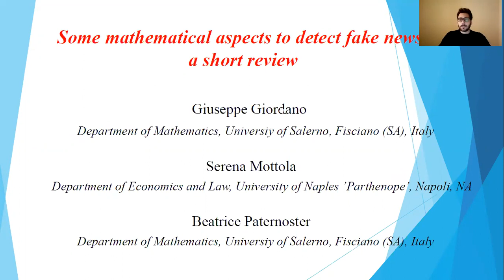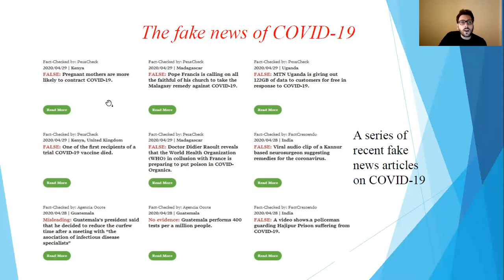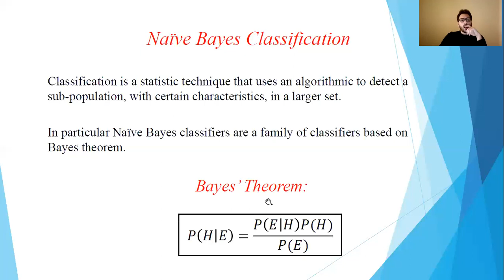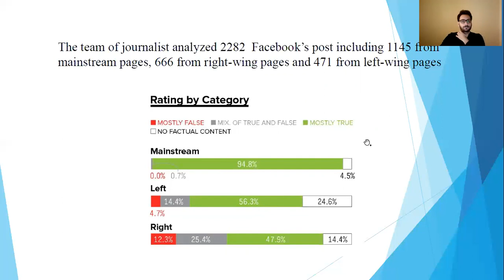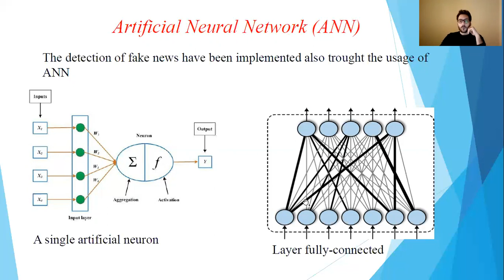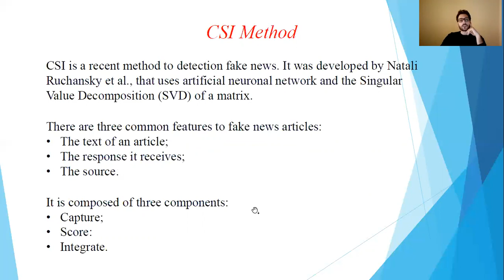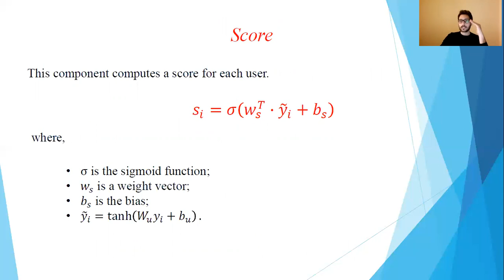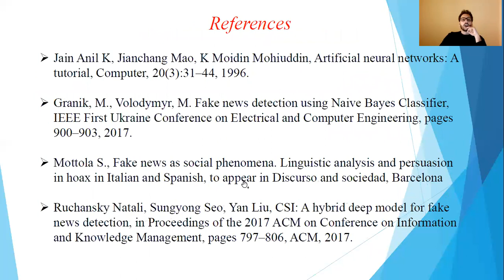Some mathematical aspects to detect fake news: a short review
By
    Giuseppe Giordano
    Serena Mottola
    Beatrice Paternoster